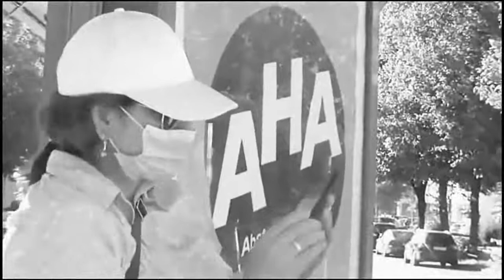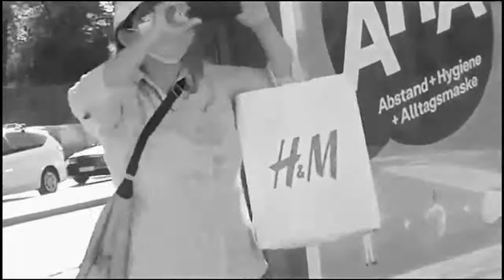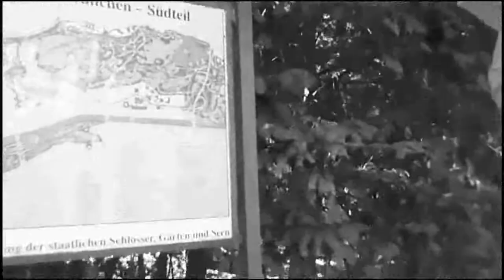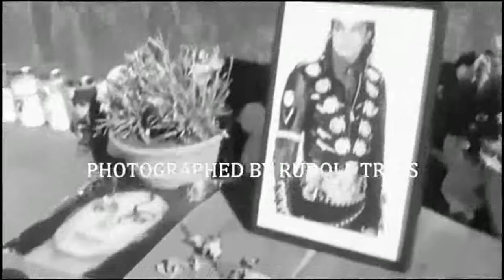FINDING ANGELS BW